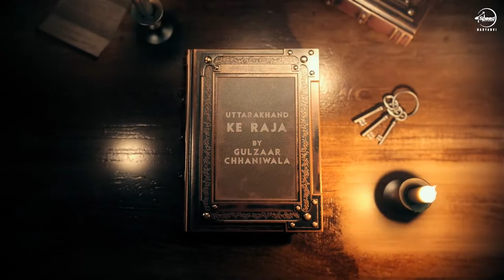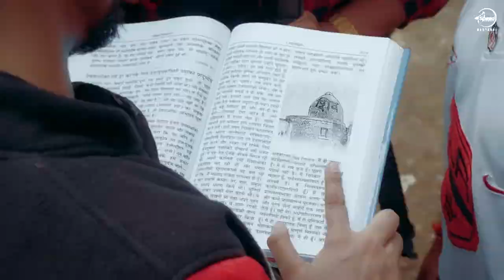GULZAAR CHHANIWALA: Uttarakhand Ke Raja | New Haryanvi Song 2022 | The Musica Adda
The Musical Adda 👍

Speed Records Haryanvi presents the Official Video of @Gulzaar Chhaniwala's latest haryanvi song 'Uttarakhand Ke Raja'.

AD's - Ashish Khomera, Vicky
Choreographer - Ankit Thapa
EP - Richa Prinja
Production - Deepesh Rakheja, Rammy Singh
Production Assist - Raja, Sarthak, Teddy
Art - Karma Arts
Costumes - Rajat Manchanda
Publicity Design - Sumit Banal
Digital Promotions - Desi Crew Digitals

VFX CREDITS (Sync Part)
VFX Artists - InsideAKY, Parmeet Birdi, Navi Joshi, Krishan Khanna, Sarthak Grover, Gurjas, Ripul, Neeraj, Adnan, Rohan Rudraksh  & Gaurav Manku

VFX (Climax Part) - VFX Guy Aman
Additional VFX - Ayaan (Ultra VFX)

🎧 Song Lyrics :
Rrr Bhole Raula Hojyaga
Je Damru Tanne Bajaya Na
Itni Door Haryana Te
Ma Drake Sunan Ne Aaya Na

Mukat Pe Chanda
Kesh Me Ganga
Dubki Lagale
Tan Man Changa
Gal Me Latke
Naag Maare Jhatke
Rrr Dj Pe Aag Lagajya

O Uttarakhand Ke Raja,Nandi Ne Leke Aaja
Pavitra Jal Maa Ganga,Meri Naiya Paar Lagaja

Bhole

Tere Fan Kasoote Haryana Me
Chhore Gaama Ke
Paave Sticker Laage
Gaadi Pe Tere Naama Ke

Kedarnath Koye Amarnath Koye Haridwar Janda
Dhoond Dhoon Ke Thakge Pr Tanne Taras Nahi Aanda

Ja Karle Nakhre
Tanne Asli Ibke Takre
Aave Se Jhoole Tagde
Peeke Ne Bhangiya Taaja

X2

Rrr Saawan Aaya Baarish Hori
Hatera Ke Khaarish Hori
Bhole Ki Rrr Gora Maa Te
Bhaang Ki Sifarish Hori
Kyante Na Batave Bhole
Time Janda Jaave Bhole
Kaawadiya Ne Dekhle
Tere Khatir Se Ye Aave Bhole

Shambhu

Aa Jyavange Rrr Apne Aap Hum
Tu Bas Address Dediye
Ek Be Face To Face Aake Mil Le
Rrr Chahe Jitna Cash Leliye

Tanne Kitna Pyaar Kare Chhaniwala
Na Re Andaja

O Uttarakhand Ke

O Uttarakhand Ke

Khatri Ki Beat Rrr